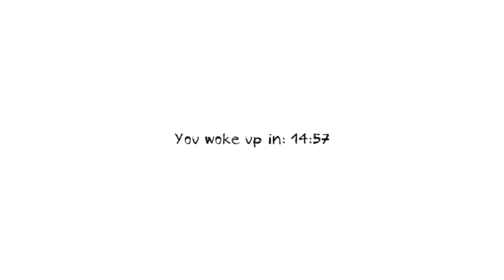Dungeon Nightmares Night 2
in this video I play dungeon nightmares and I play Night 2 and in this night it was more intense than the first night but I really enjoyed it anyways I hope you guys enjoyed today's video thank you for watching and have a nice an awesome day :)

this video was uploaded on December 01st of 2021